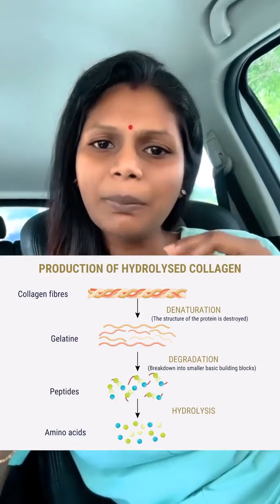Rahsia Awet Muda Yang WAJIB Anda Tahu !!!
Macam mana nak nampak muda?
Macam mana Dr Malar nampak muda?
Adakah kolagen kat kaki ayam boleh bantu pembinaan kolagen kat kulit manusia?